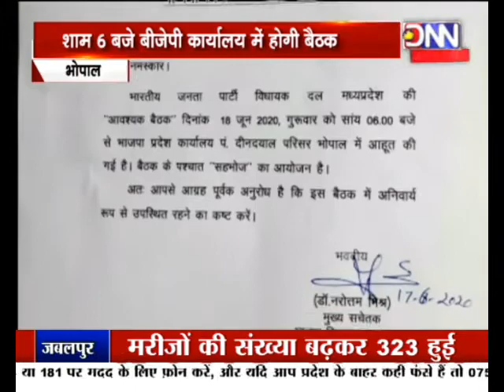DNN NEWS MP भोपाल केंद्रीय मंत्री नरेंद्र सिंह तोमर हुए शामिल